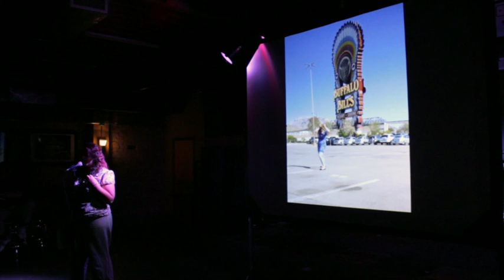PKNF Vol 14 - Sabrina Famellos-Schmidt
Sabrina Famellos-Schmidt talks about many of the cities she has transversed selling yarn for her company Anzula.

The theme for PechaKucha Night Fresno Volume 14 was Cities. It coincided with Global Cities Week.

PechaKucha was conceived by Klein Dytham architecture.
PechaKucha Night Fresno is hosted by Creative Fresno.
Video and editing by Kyle Lowe.